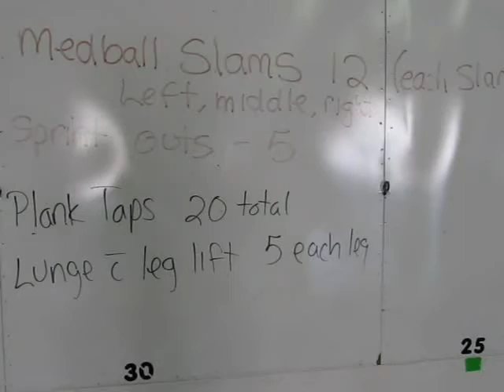Boot Camp Week 2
A sample of one of our workouts.